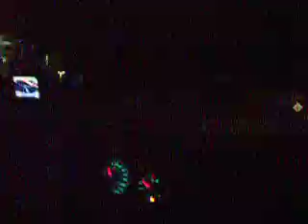The Lehigh VoterVan- Exclusive Interview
Election Night

Lehigh University, Bethlehem, PA

The world-famous VoterVan, commandeered by S.R. a Lehigh Student and intern for the Barack Obama campaign in Bethlehem, gives us an exclusive look into his opinions on the election, interning, and pale-faces.